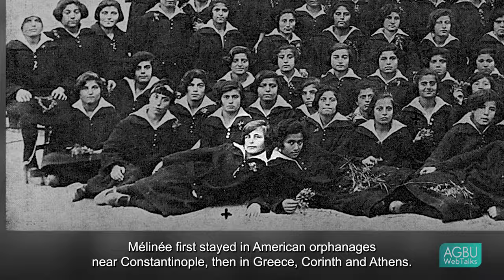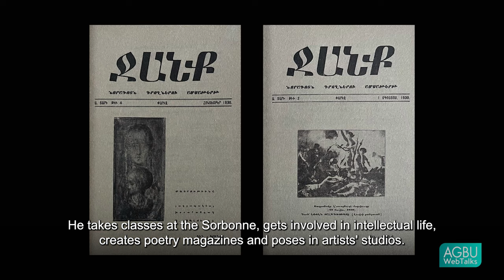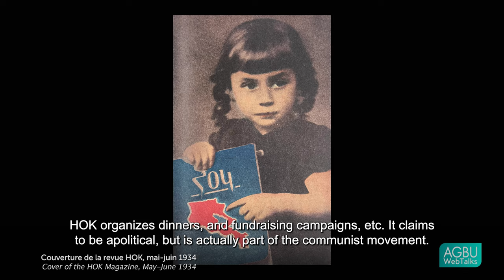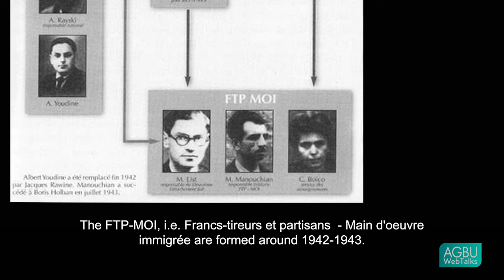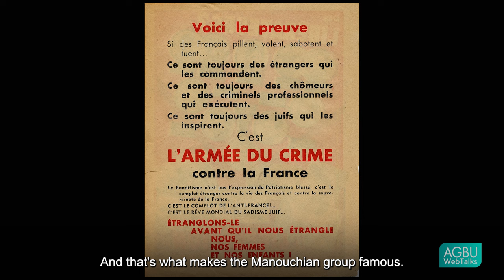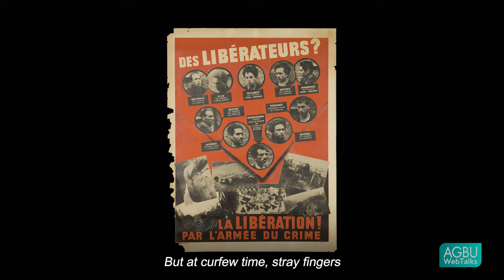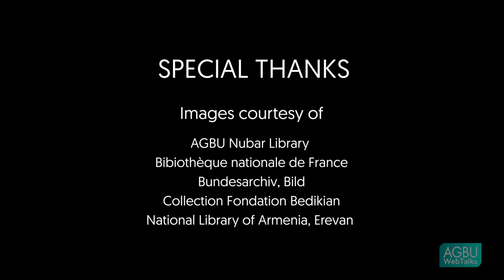Claire Mouradian - Missak Manouchian: Hero of the French Resistance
February 21, 2024 marks the entry of Missak Manouchian and his wife Melinee Manouchian in the Pantheon mausoleum.   On this occasion, Dr. Claire Mouradian recounts Manouchian’s life in exile, as an orphan of the Armenian genocide, in post-war France, his activities in favor of Soviet Armenia and eventual involvement in the French Resistance against the Nazi occupation. Thanks to his last letter to Mélinée before his execution, made famous by the poem of Louis Aragon, which later became the song L’Affiche rouge, (The Red Poster), the name Manouchian represents a group of heroic figures of foreign origin, who gave their lives for the liberation of France.